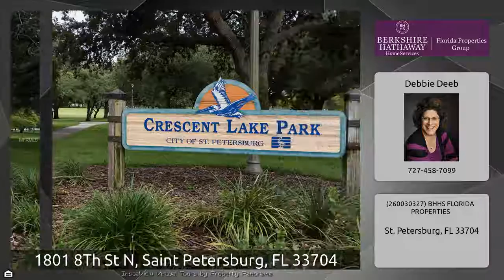1801 8th Street N ~ St. Petersburg, FL ~ MLS# U7785647 ~ OFF MARKET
MAKE THIS 1920’S BUNGALOW NEAR CRESCENT LAKE PARK YOUR NEW HOME! This charming bungalow with restored hardwood floors, and newer double pane windows throughout has been beautifully renovated. It features lovely details such as classic inspired light fixtures, crystal doorknobs, built in shelving, ceiling fans, and plantation shutters throughout. Enter the home through your Pella front door with leaded sidelights into your Great Room, which features a side Bonus Room, which could be used as an Office, Sitting Room, or Den. There is an Eat-In-Kitchen which has a quaint custom built in window seat bench (with storage), plenty of custom cabinetry, tiled backsplash, and a stainless steel Frigidaire GAS stove to make tasty dinners for your guests! There is a walk-in closet in the 1st Floor Bedroom. Just outside this room is a stacked Kenmore full size front-loading washer and dryer. The Bathroom has been elegantly updated. The 2nd floor has a Bedroom that has attic storage access, and an additional room, which can be used as a Office, Nursery, or 3rd Bedroom. The yard features a storage shed, water softener, and tasteful landscaping. Take your dog on a walk up the block from your corner lot home to Crescent Lake Park to feed the ducks, play on the playground, or relax with a good book under one of the banyan trees, while enjoying the serene water view. Easy access to Gulf Beaches, Tampa International Airport, Malls and amenities. Room sizes are approximate – Buyer must verify.